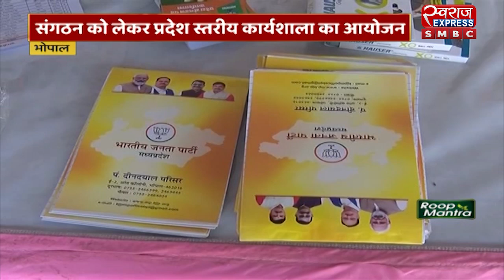MP NEWS : संगठन को लेकर प्रदेश स्तरीय कार्यशाला का आयोजन